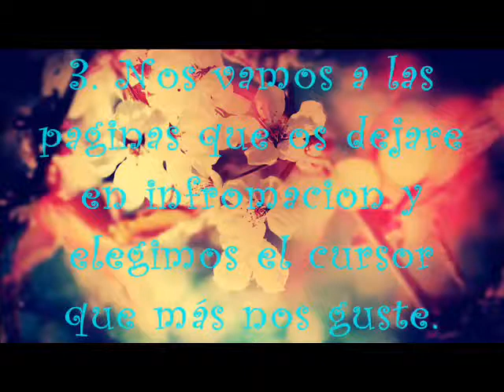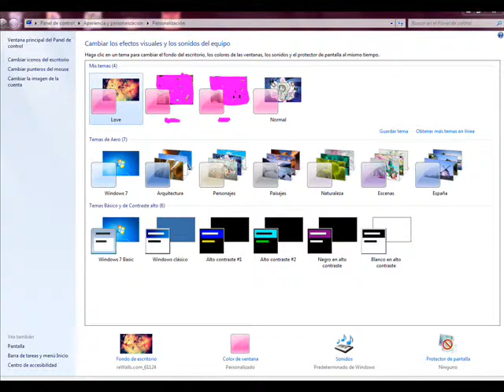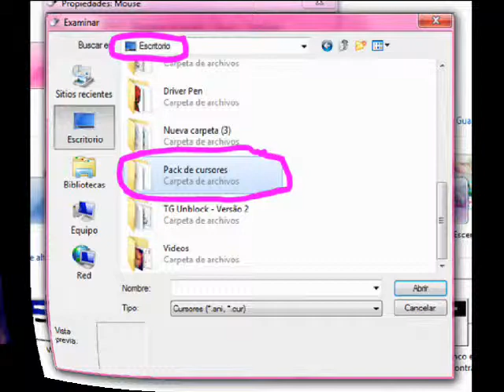Como poner cursores personalizados en Blogger y en Windows 7 || Tutorial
Buenas :)

Aquí os traigo un nuevo tutorial. Esta vez, para personalizar nuestros cursores en nuestro blog y en nuestro PC (WIndows 7).

Aquí os dejo las páginas que yo más utilizo para descargarme los cursores:

Aquí os dejo mi pack de cursores :))

Chao :)